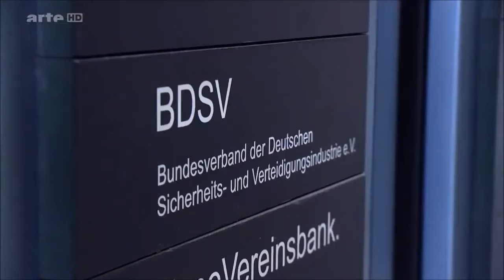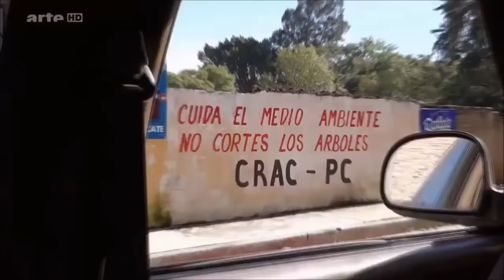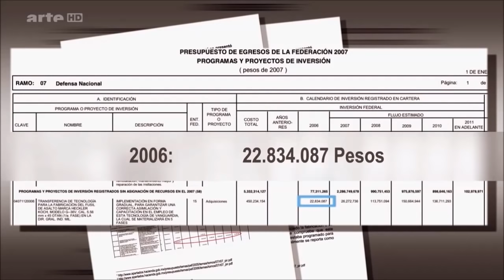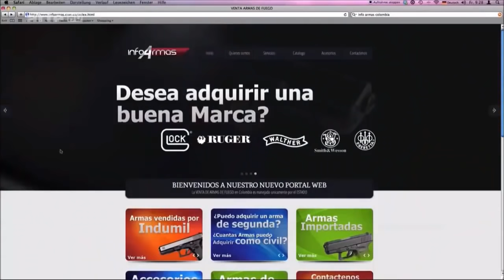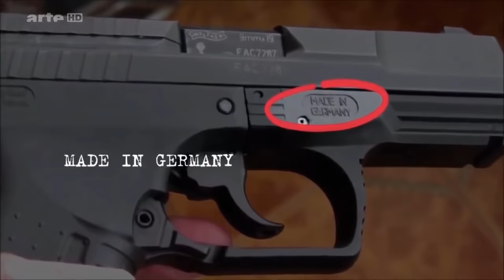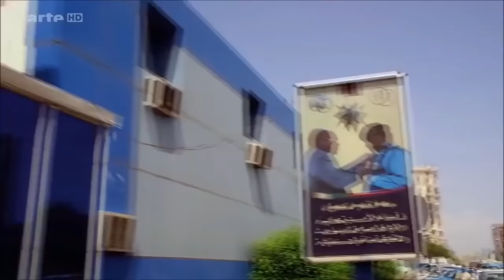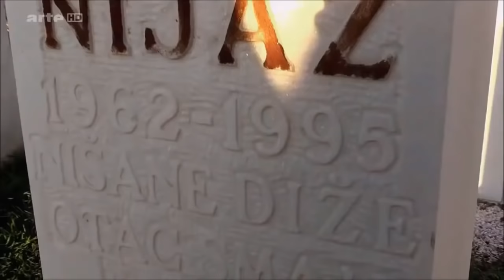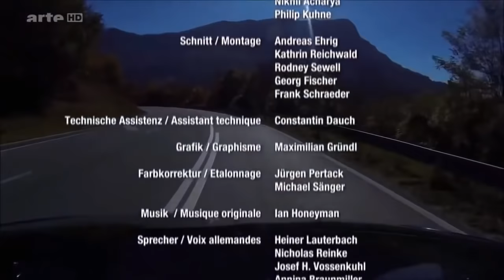Militär Doku Deutsch Deutsche Waffen für die Welt Heckler & Koch, Fritz Werner, SIG Sauer, Krauss